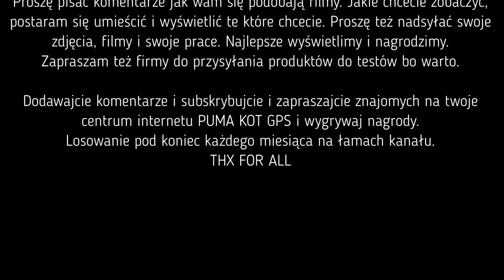Puma pracuje jako CCTV - film drôle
Nasz ukochana PUMA. Nasz zamulacz, ma odpowiednią pracę do swojego zachowania. A więc pracuje jako monitoring, jako CCTV na osiedlu ( taki cieć ). A więc pilnuje, i leży - czyli to co robi najlepiej.